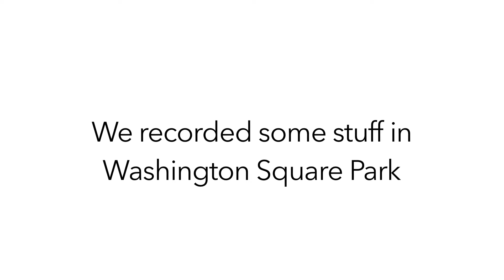Some weezer from the old days.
Joseph Alexander Garel COVERS Weezer's Say It Ain't So